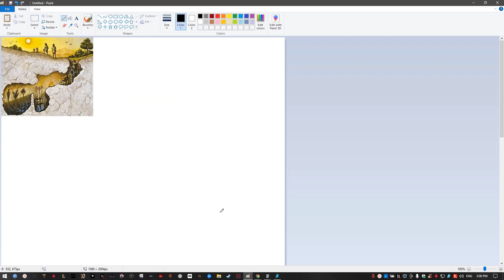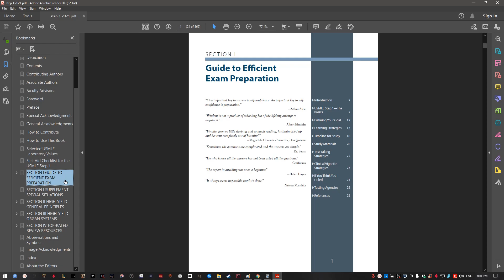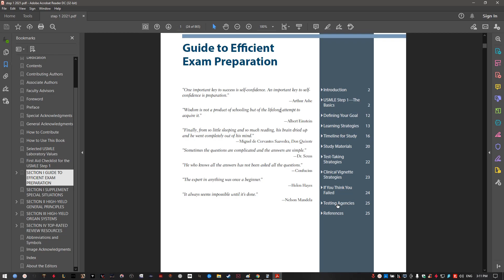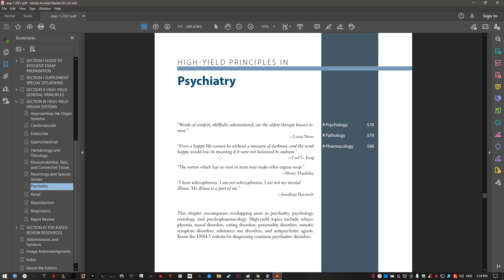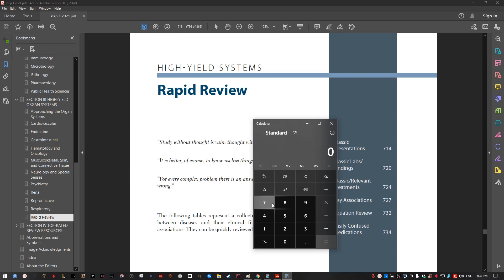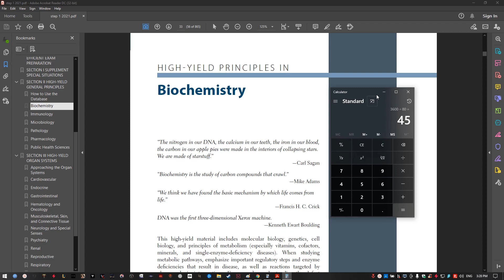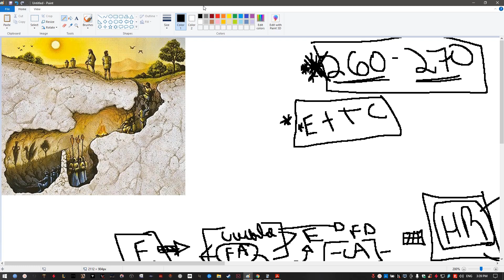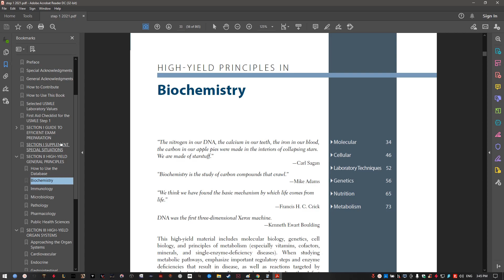Introduccion Grupo tutorias inicio 21 junio 2021